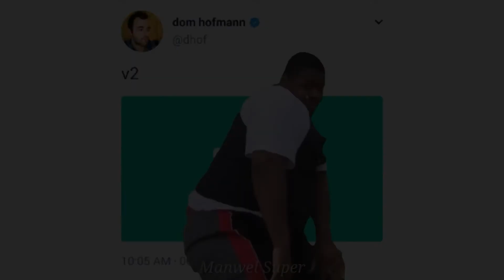V2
tags: manwelsuper vine 2 y'all mind in I praise the Lord